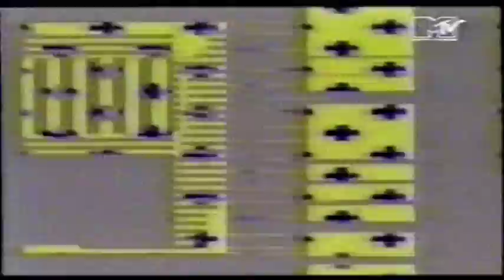Human Resource - Dominator (Joey Beltram rmx) 91.mpg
Classic acid house vision from the grandmaster Beltram